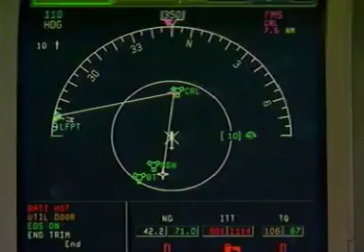AgustaWestland AB139 2a